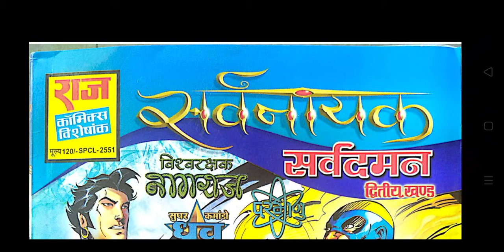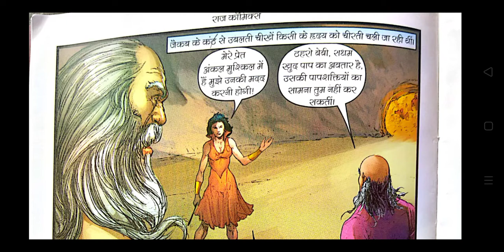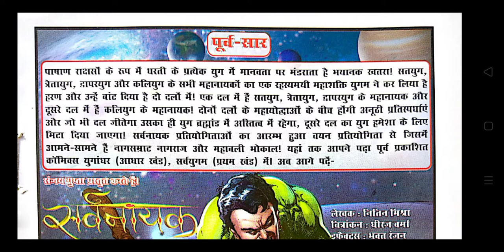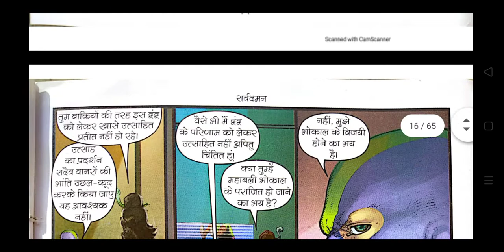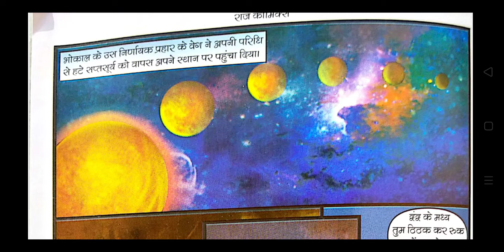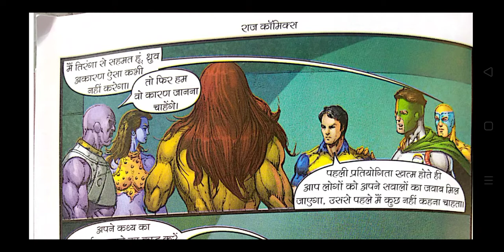सर्वदमन||Raj Comics||Part 1||Sarvanayak Series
so hello 👋 friends here I have uploaded the first part of the second comic  of Sarvanayak series Sarvadaman.